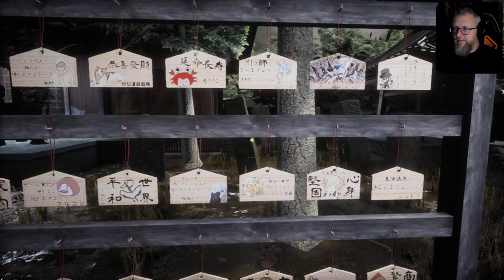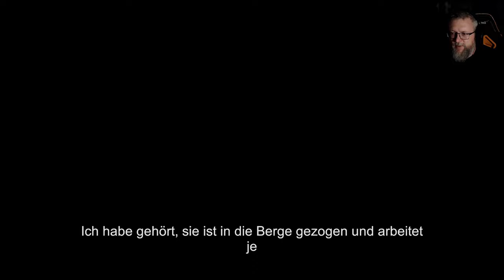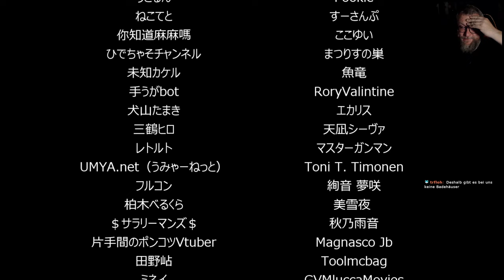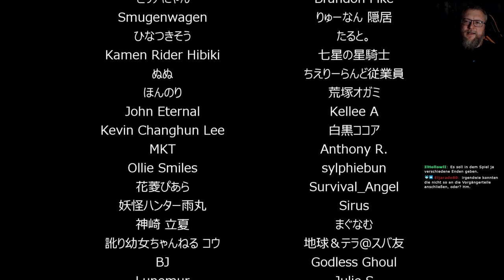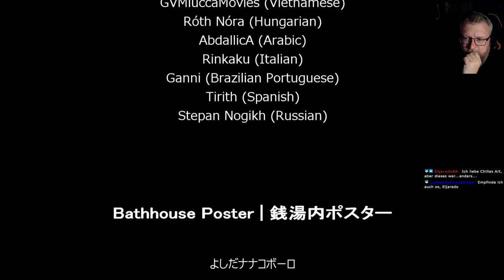Durchgefuchst: Arbeite im Badehaus, haben sie gesagt ... 🛁 THE BATHHOUSE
► GOG: ...
► Microsoft: ...
► Origin: ...

The Bathhouse | 地獄銭湯 is a Japanese horror game about the bathhouse.

Gameplay: This game is primarily a "walking simulator" genre with puzzle-solving and some survival elements.

Multiple Endings